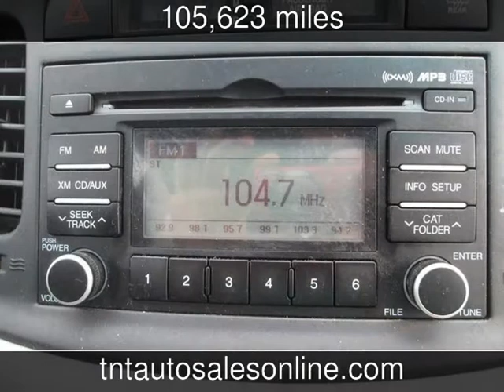2010 Hyundai Accent GLS Used Cars - MYRTLE BEACH-CONWAY-MARION-LUGOFF-NEWBERRY ,South Carolina - 201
See more details about this used car This 2010 Hyundai Accent GLS with 105,623 miles is for sale at TNT Auto Sales 5 LOCATIONS.